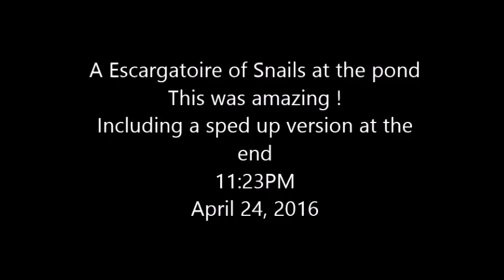Pete's Pond A Escargatoire of Snails at the pond 11:23PM April 24 2016